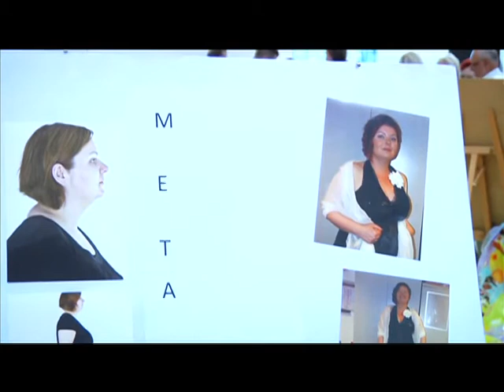Wiosenna metamorfoza - Finał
Zawsze marzyła o tym, aby ktoś kiedyś odmienił jej życie - udało się. Maja nie miała pomysłu na zmianę swojego wizerunku, dlatego wzięła udział w „Wiosennej metamorfozie", organizowanej przez lubiński klub PURE Heath&Fitness. Uczestniczka programu pod bacznym okiem specjalistów, kosmetologów, trenerów i dietetyków z miesiąca na miesiąc diametralnie zmieniała swój wizerunek. W drugim odcinku pokażemy Państwu zwieńczenie metamorfozy, którym był finał. Odmieniona lubinianka wyglądała zjawisko. Ile schudła? Co musiała przejść, aby wyglądać tak jak teraz i jak będzie wyglądało jej dalsze życie? Opowie sama uczestniczka programu Maja Kępka-Napierała w ostatnim odcinku „Wiosennej metamorfozy".